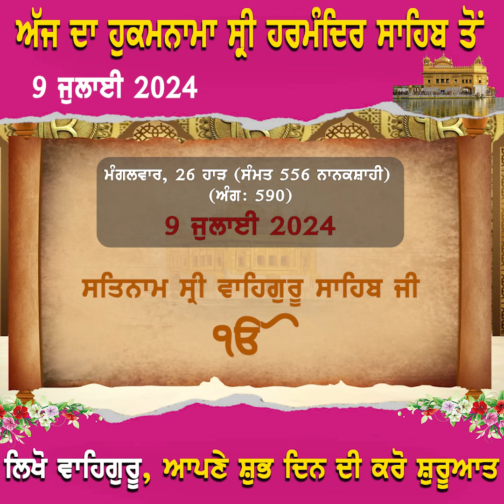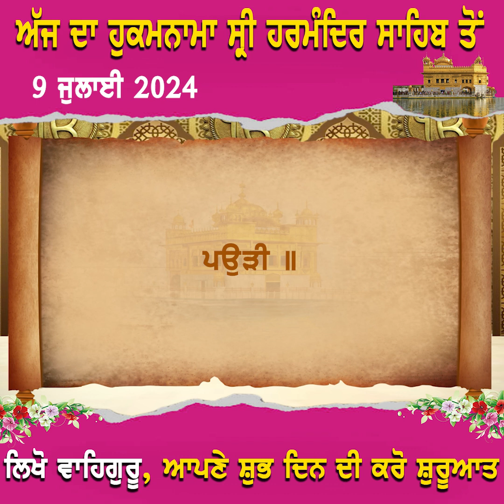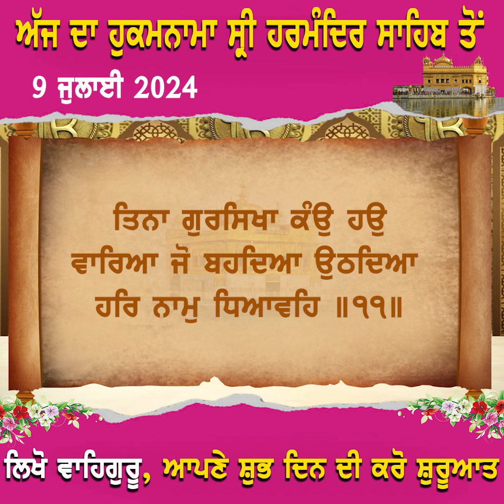ਅੱਜ ਦਾ ਹੁਕਮਨਾਮਾ ਸ਼੍ਰੀ ਹਰਿਮੰਦਰ ਸਾਹਿਬ ਤੋਂ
9 ਜੁਲਾਈ 2024
ਲਿਖੋ ਵਾਹਿਗੁਰੂ ਤੇ ਆਪਣੇ ਦਿਨ ਦੀ ਕਰੋ ਸ਼ੁਰੂਆਤ